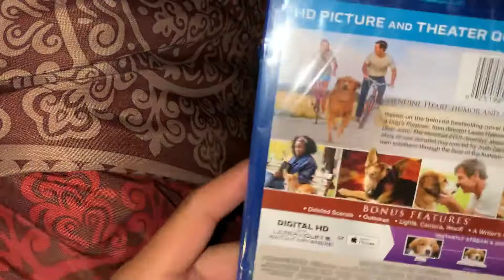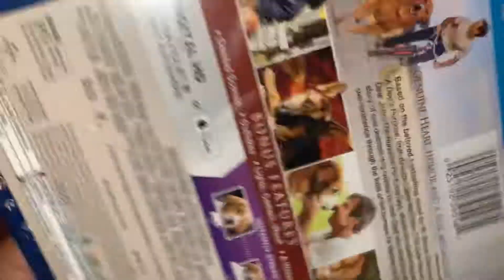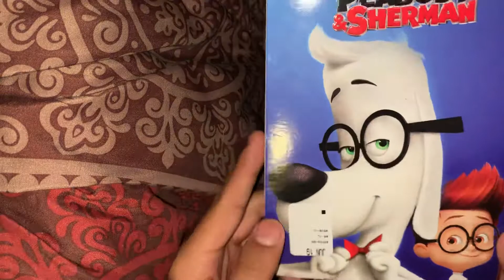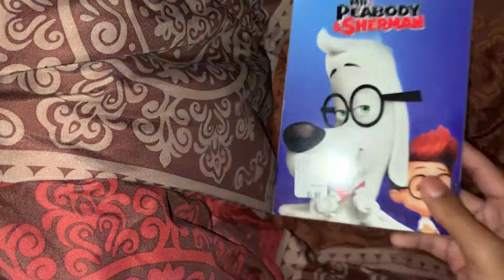DVD and Blu - Ray Haul / First Movie Haul